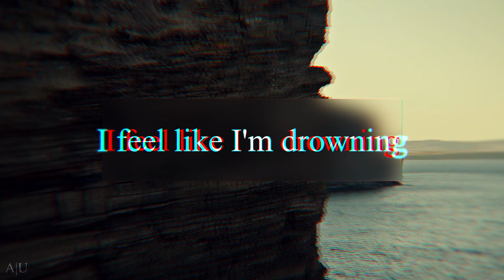[A|U] Feel Like I'm Drowning | Multifandom (for Loren)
「Alternative Universe 」
» enter a different dimension «

“Life's a bitch, now so am I.”

Host: Destiny Is A Funny Thing
Coloring: mine
Theme: Multifandom
Song(s): Two Feet - I Feel Like I'm Drowning

Happy birthday Loren! We hope you have a great day and enjoy this video! :)

Participants: carol__, beautifuloblivion, F e v e r, Jerk Thief, ScarletxMoon, yosonskiddlesxx, Destiny Is A Funny Thing, BewareIMightBite